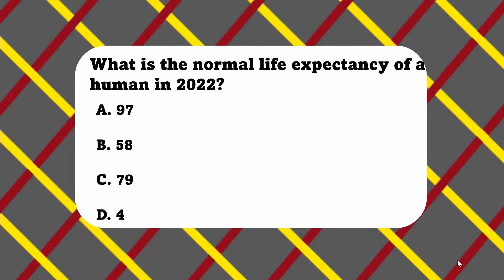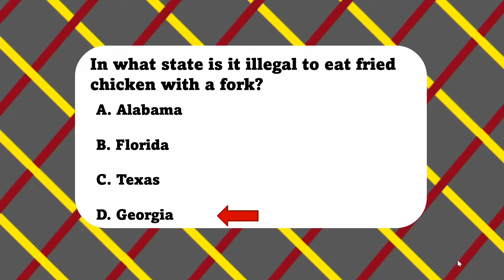3/07/22 Motivational Monday